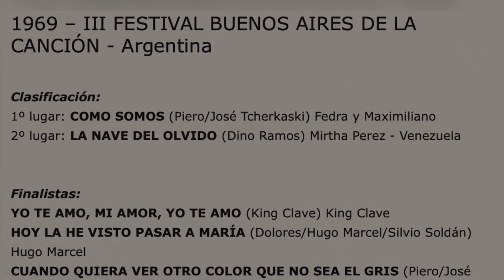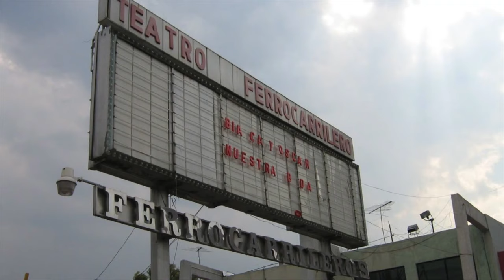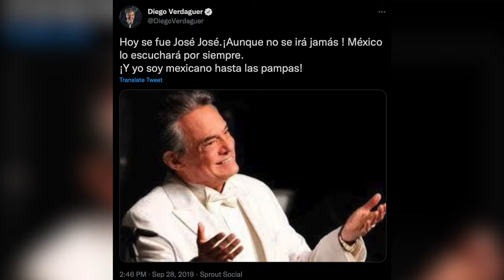El dia que José José se enfrento a Diego Verdaguer en el OTI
Una de las mejores voces de todos los tiempos, seria Karen Carpenter y por medio de esta corta historia te contamos sobre los demonios que cargo durante toda su vida que la llevaron poco a poco a apagar su vida y su carrera.

🟢PODCAST SPOTIFY🟢
Intenz Audio